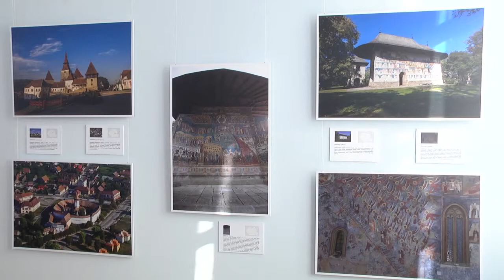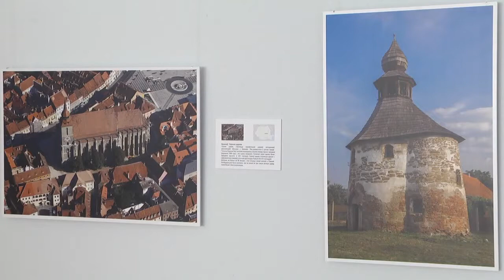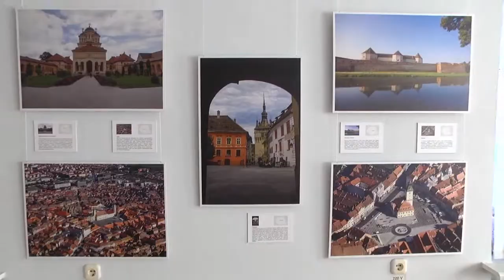«Румыния: 100 фотографий к 100-летию Великого Объединения»